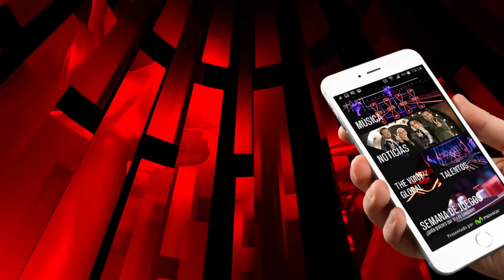The Voice Chile | Caroline Toledo - Are you gonna go my way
La canción “Are you gonna go my way” de Lenny Kravitz, fue la que sedujo tanto a Nicole como a Álvaro  para que presionaran el botón y se pelearan por su desgarradora voz. Fue la coach femenina quien se quedó con Caroline para trabajar su talento musical.